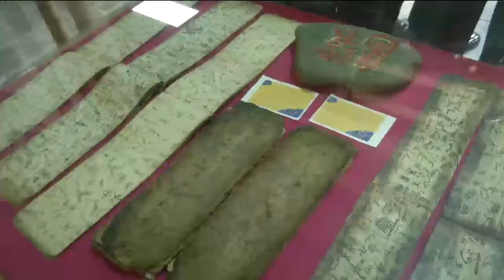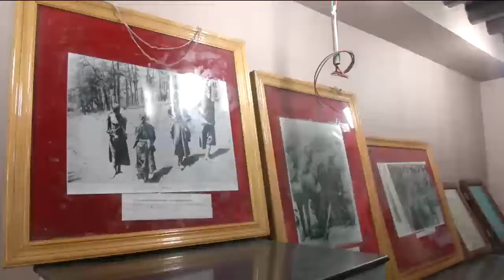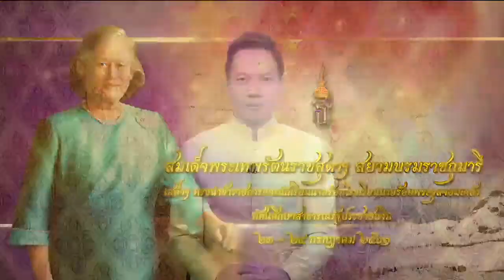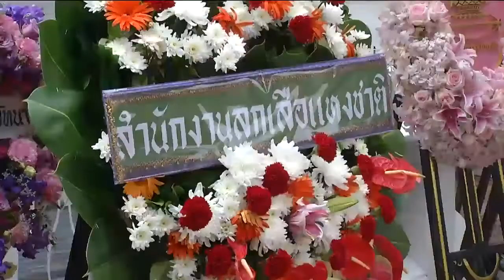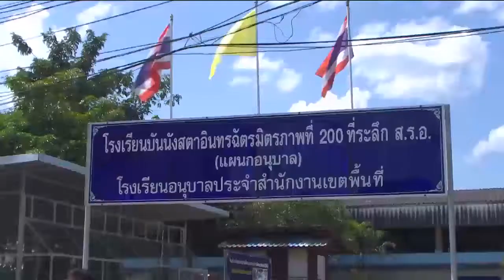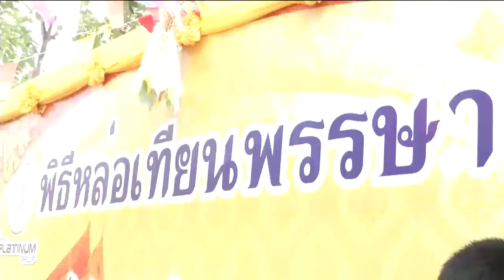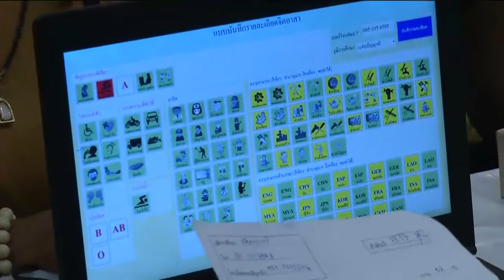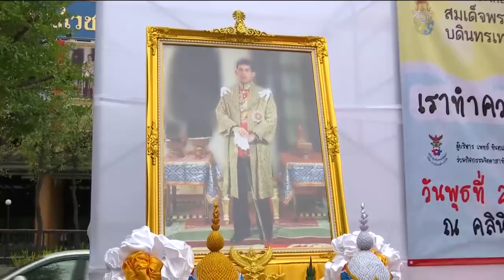ข่าวพระราชสำนัก 25 ก.ค. 61